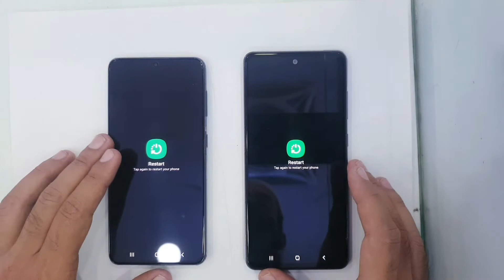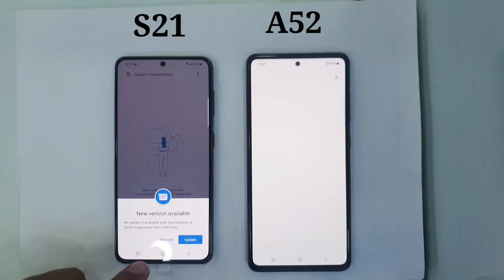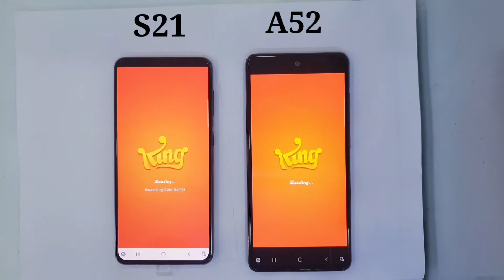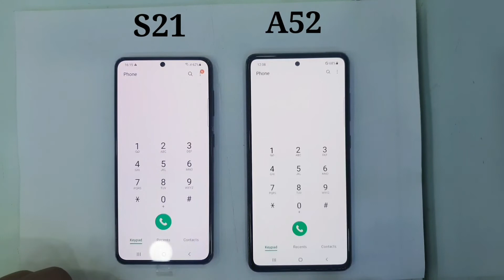Samsung A52 vs S21 Speed Test 💥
A52 speed test